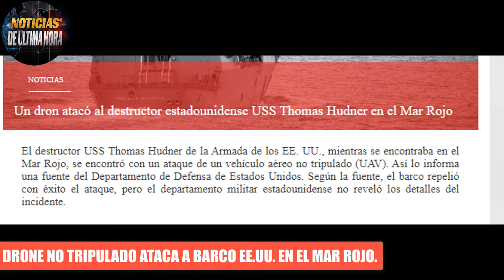🚨DRONE ENEMIGO ATACA A DESTRUCTOR DE EE UU EN EL MAR ROJO Noticias hoy 16 de noviembre de 2023.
oído amigos a lo que esta pasando en el mar rojo ,luego de que hace pocas horas desde las fuerzas huties advirtieran que iran contra cualquier embarcación israelí en la zona cerca del paìs Hebreo y el mar rojo , se conoce que Un dron atacó al destructor estadounidense USS Thomas Hudner en el Mar Rojo.

Noticias ultima hora hoy 16 de noviembre de 2023
noticias drone huties sobre buques de guerra estados unidos en el mar rojo.